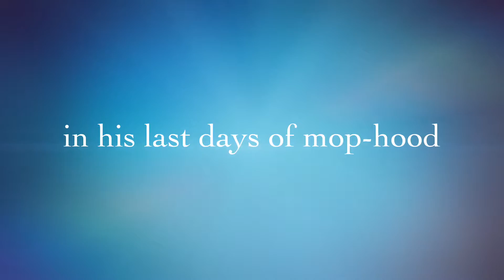Jisoo: Mop Be Gone! [2016]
A tale of a senior jisoo swiping that dirty mop away for the last time! Buckle in for a homophobic ride!